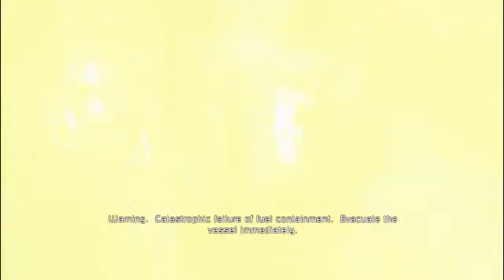THEY'RE TWITCHING!!!!!!! I Dead Space Chapter 9 I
I revisit one of my childhood nightmares only this time, with better headphones and total darkness to feel the full effect this game has to offer. Join me as I struggle to survive this madness on the hardest difficulty.